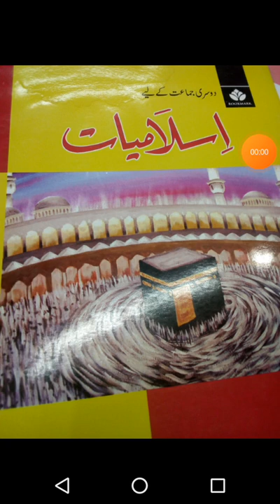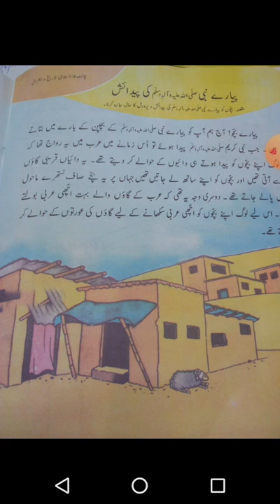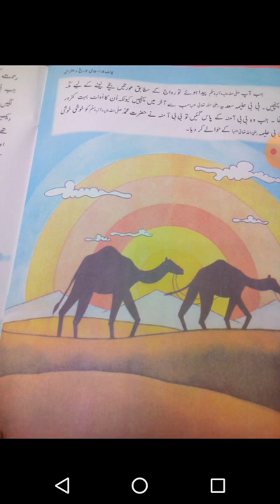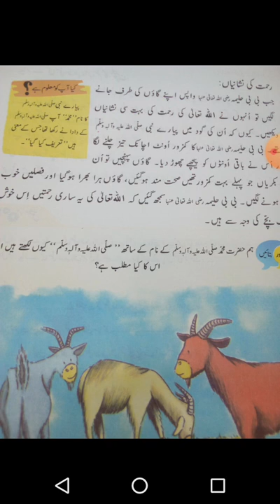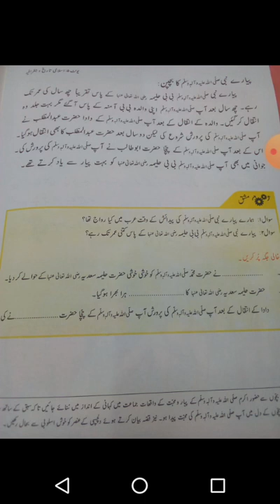Islamiyat Grade 02 Lesson 07